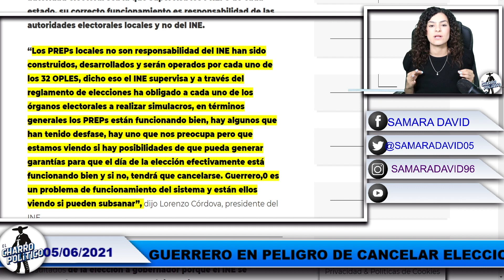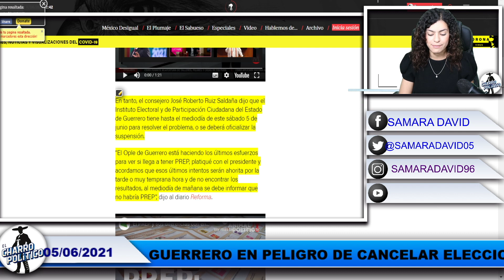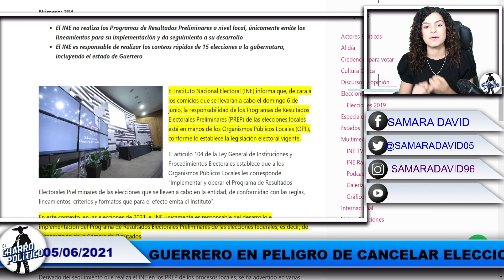INE Saca Con Estupidez!! Ahora Planean Cancelar Elecciones En Venganza! YaSe Les Cayó El Sistema!!